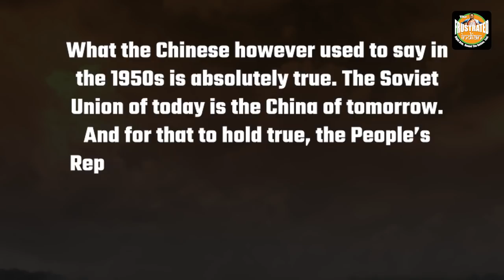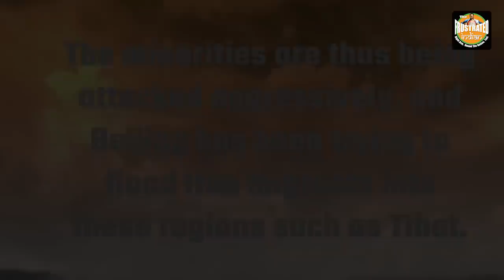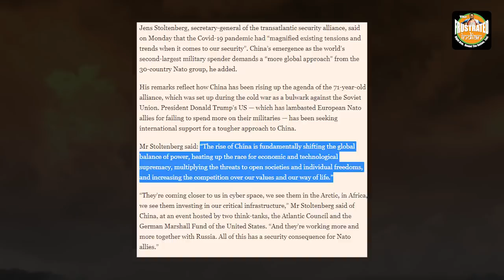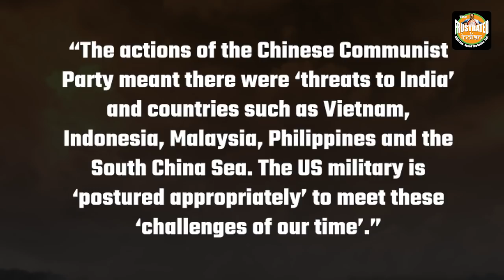China could soon become seven different countries